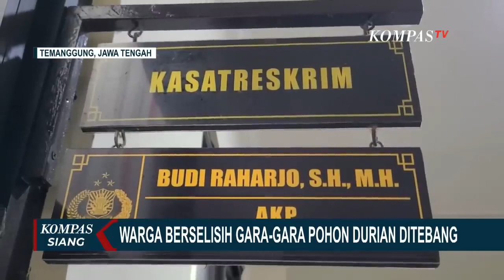Dipicu Pohon Durian Ditebang, Warga di Temanggaung Ricuh!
TEMANGGUNG, KOMPAS.TV - Perselisihan antar-warga terjadi di Temanggung, Jawa Tengah gara-gara pemotongan pohon durian.

Polisi pun akhirnya turun tangan untuk mencegah tindakan anarkistis dan mengamankan seorang warga.

Polisi dari aksi Unit Sabhara Polres Temanggung, Jawa Tengah terpaksa membawa salah satu warga Desa Purwosari Kecamatan Wonoboyo berinisial IK yang menjadi sasaran perselisihan warga.

Dengan pengamanan ketat, polisi menerobos warga yang marah dan IK berhasil dimasukkan dalam truk polisi untuk dibawa ke Makopolres Temanggung.

Kejadian ini bermula dari selisih paham antara IK dan warga. IK tidak terima pohon durian miliknya yang melintang di jalan dipotong saat kerja bakti.

Setelah dilakukan mediasi di kantor desa disepakati IK mendapat ganti rugi Rp 5 juta, namun sejumlah warga tidak terima dengan upaya ganti rugi tersebut.

Kini permasalahan ini telah diselesaikan melalui mediasi antara perangkat desa, IK dan warga setempat.